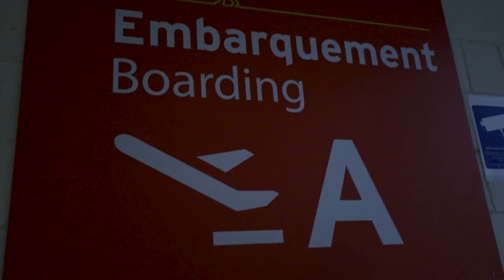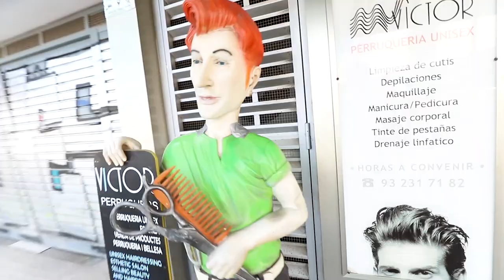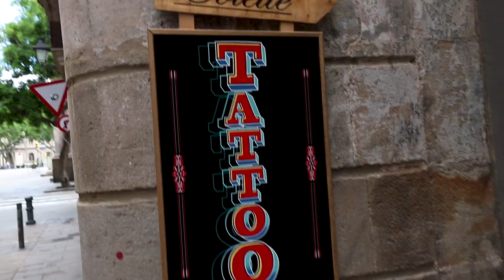85 METERS ABOVE BARCELONA in a CABLE CAR.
On the move from Paris, France to Barcelona, Spain! Venturing around the harbor, exploring the Gothic quarter, riding in the cable car to Montjuic and telling a dog to go home.

SC: camerondoyle

The camera gear I used to film this video:
Main Camera
Vlog Lens
Go Pro
Other Lens
Second Camera
HOW I DO TIMELAPSES
Camera Bag
My Laptop